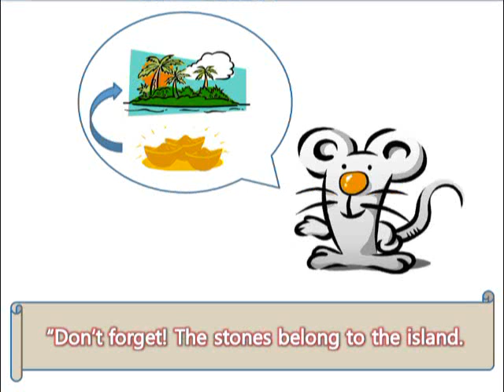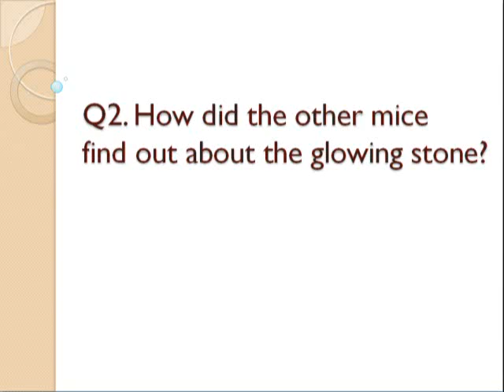5과 99쪽 309 정윤선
창동중학교 3학년 9반 정윤선 학생이 제작한 동영상 교과서입니다. 파워포인트로 제작해서 만들었는데 처음 보는 형태네요. 학생들의 창의성이 정말 대단합니다.